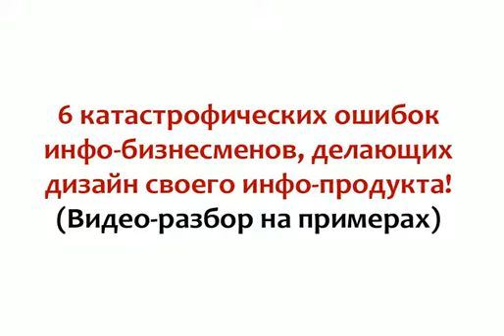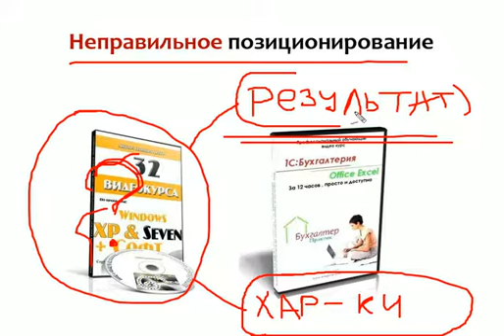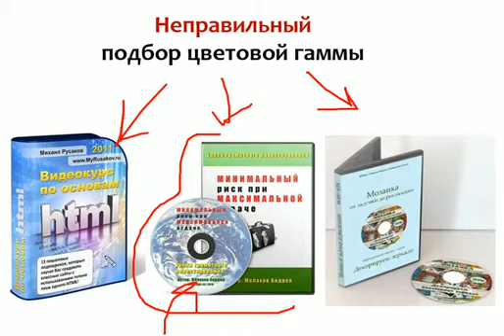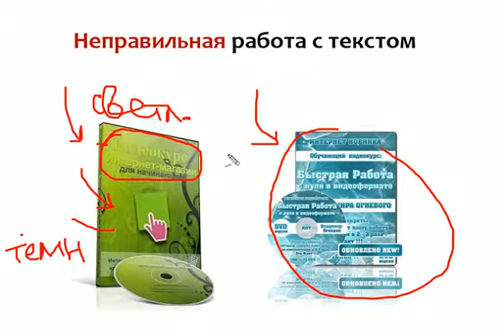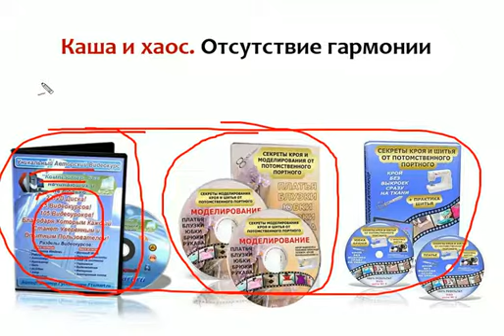6 ошибок инфобизнесменов в дизайнах DVD-обложек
- Создавайте шикарные обложки для своих инфопродуктов САМОСТОЯТЕЛЬНО и экономьте по несколько тысяч с каждой обложки. Пусть фрилансеры нервно курят --- МАСТЕР ОБЛОЖЕК для Инфобизнесменов